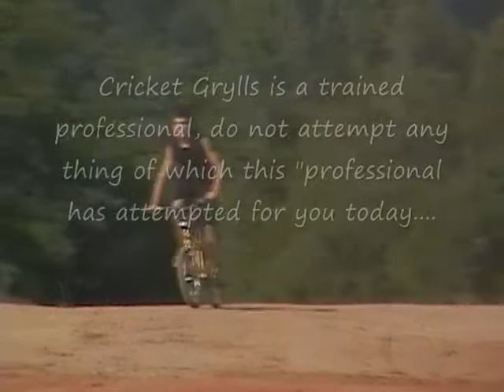Man VS Wild With Cricket Grylls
cricket grylls will show you how to surivive in the blue rock desert